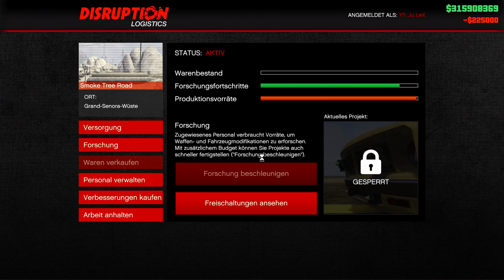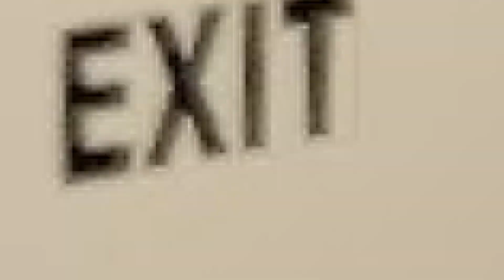DAS MUSST DU ÜBER DAS GUNRUNNING DLC WISSEN! | DAS IST ALLES NEU | GTA 5 ONLINE | DEUTSCH | Ju LeX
DAS MUSST DU ÜBER DAS GUNRUNNING DLC WISSEN und DAS IST ALLES NEU sind die Themen von diesem GTA 5 ONLINE Video, welches in DEUTSCH auf dem Kanal Ju LeX verfasst wurde!

►Teamspeak-Server:
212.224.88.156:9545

►Clash of Clans Clan: YT: Ju LeX | Kürzel

►Clash Royale Clan: Elite Bro`s | Kürzel

►Mein PC:
*Prozessor:              AMD FX-8320 overcl. 8x 4.5GHz
*Ram (2x)

Wenn DU mich unterstützen willst dann:
►Liken
►Weiterempfehlen
►Teilen

Name: Grand Theft Auto 5
Entwickler: Rockstargames
Plattform: PS4 / XBOX ONE / PC
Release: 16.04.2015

Ich zocke auf PS4 & dem PC!